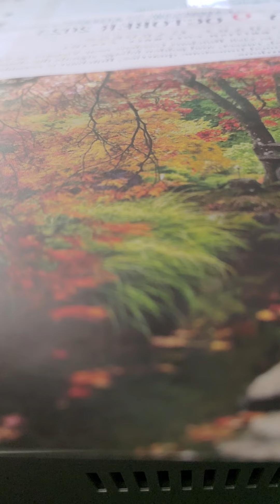psalm 14 kjv